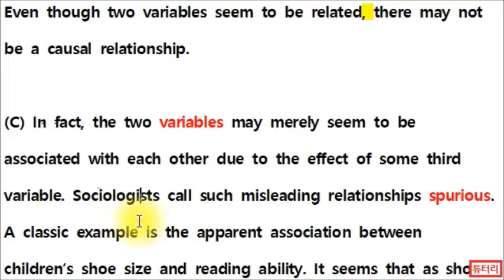[1분직독직해] 066 be associated with l some third variable +α some + 단수 명사